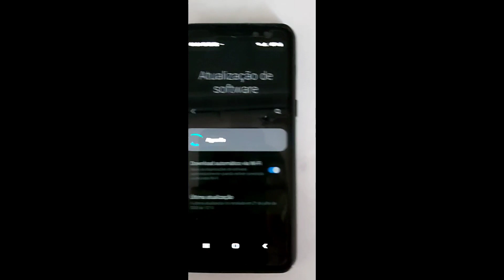Mais uma ATUALIZAÇÃO GALAXY A8 2018 (2020)